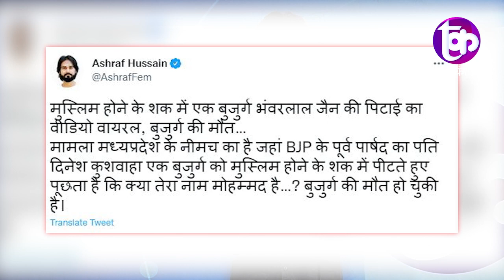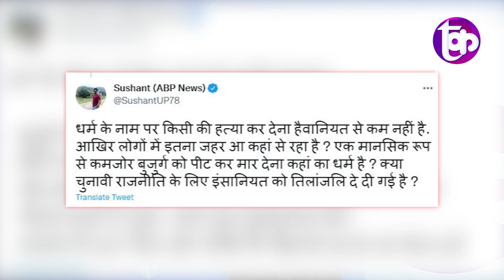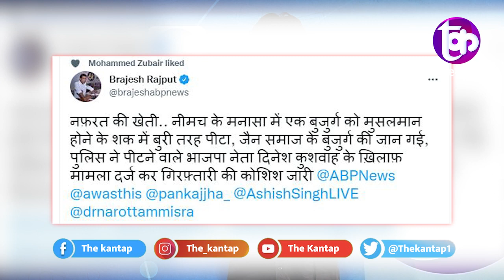मुस्लिम समझ हिंदू चाचा को पीटना BJP नेता को पड़ा भारी फिर जो हुआ | The Kantap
समझे...